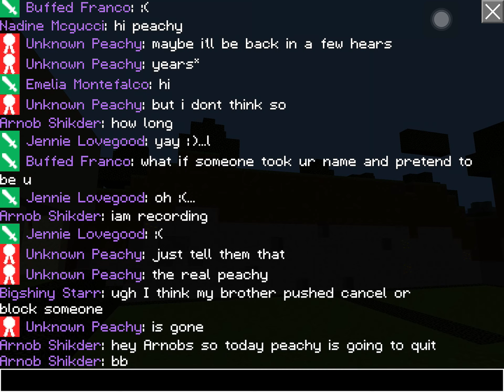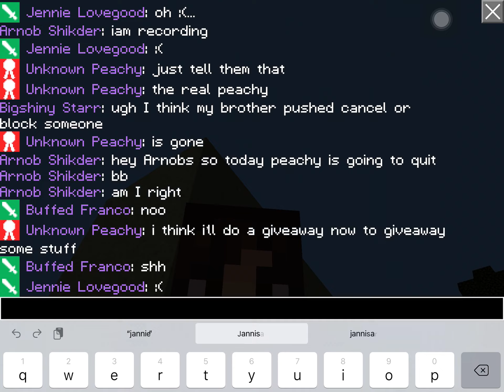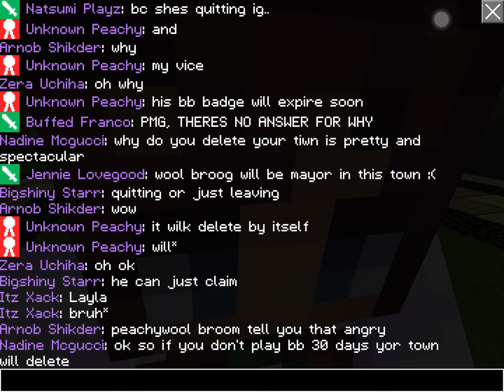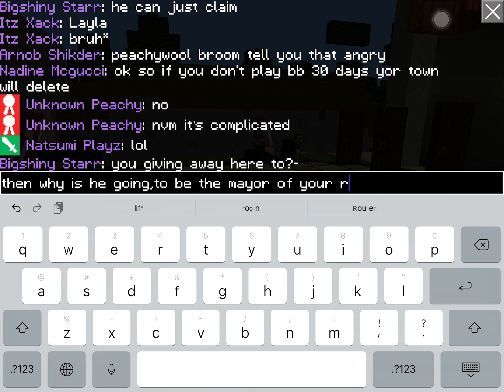Peachy is quitting bb